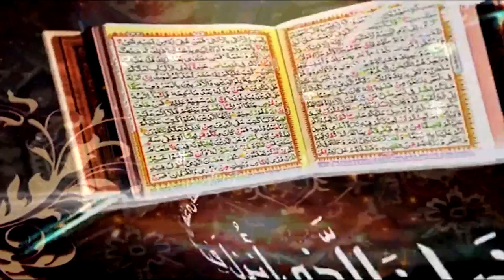Surah Al-Qasas Ayat 22 to 28| Daras e Quran No.3